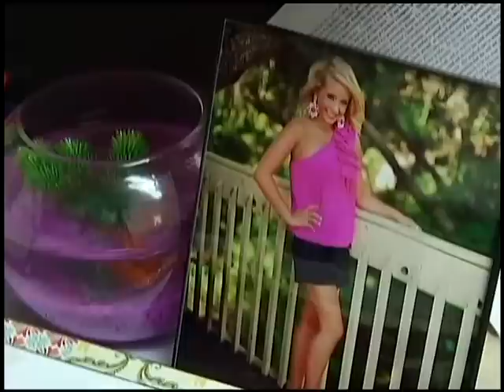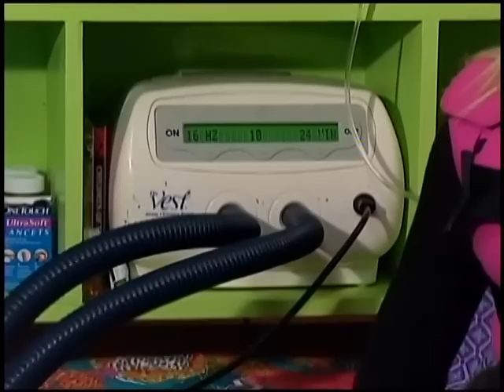Libby's Life: Cheering Through Cystic Fibrosis‎ - Part 1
WTOK-TV's Newscast, 6PM on 11/15/11